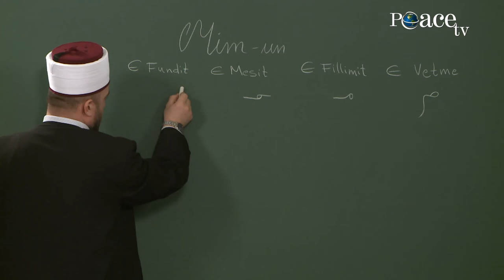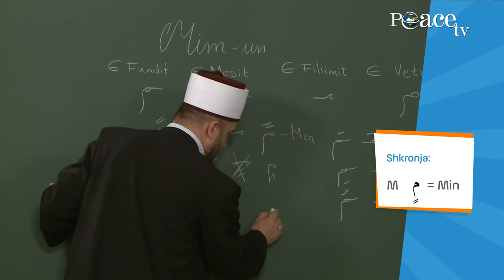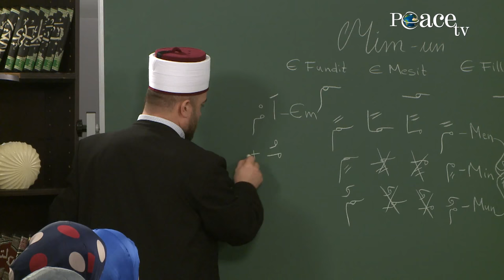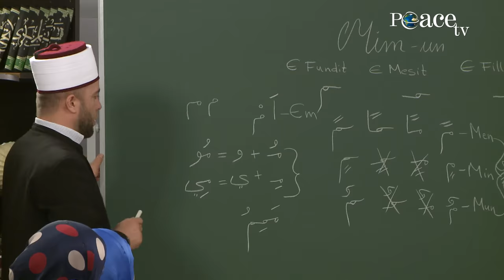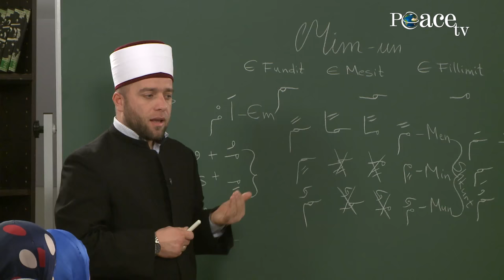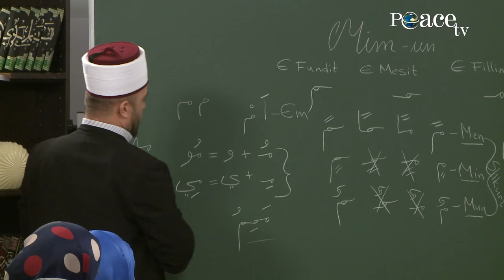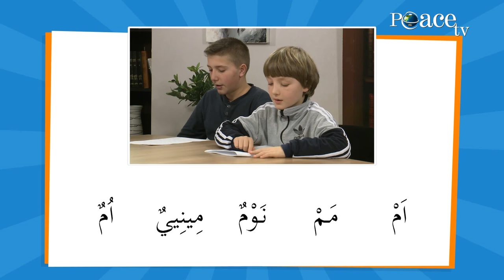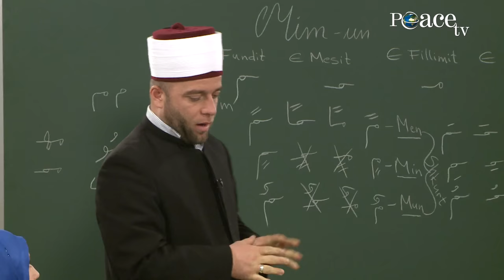12. M-Mim-un\ Elif, mësimi i shkronjave të Kuranit me hoxhën Qemail Sopi